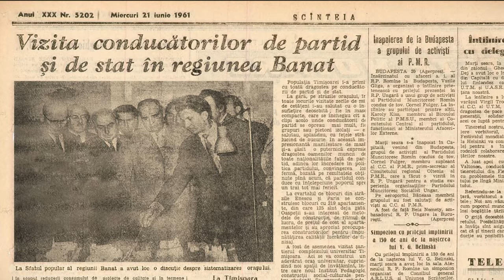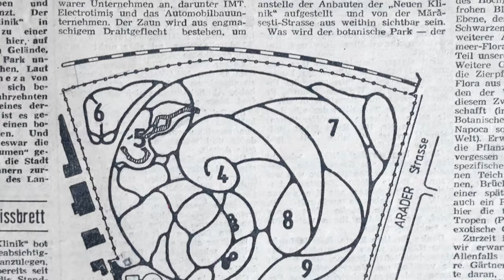„Paso Doble - arhitecții Silvia și Radu Grumeza - trailer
Seria filmelor dedicate personalităților arhitecturii timișorene, „Portret vertical”, vă propune o nouă întâlnire. De această dată veți cunoaște două nume importante în ecuația urbanismului timișorean, arhitecții Silvia și Radu Grumeza pe care i-a unit o frumoasă poveste de dragoste ce a dăinuit mai bine de șaptezeci de ani.

Silvia Grumeza a rămas în sufletul orașului drept creatoarea Parcului Botanic iar soțul său, Radu Grumeza, a fost ani mulți architectul șef al municipiului, participând la momente decisive în devenirea Timișoarei dinainte de 1989.